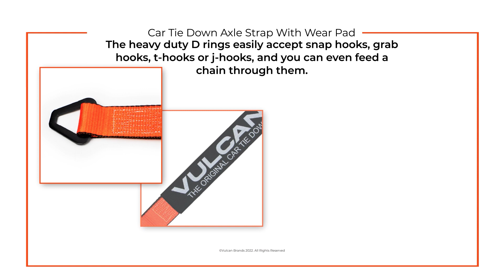VULCAN Car Tie Down Axle Strap with Wear Pad - 2 Inch x 36 Inch - 4 Pack - PROSeries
Haul any car, truck, ATV, UTV, or SUV
Designed for when you need to tie down by the axle or through the vehicle's rims
Extra thick 2" wide Optic Orange Extra Durable VULCAN PROSeries webbing
67% more abrasion-resistant
30% more cut-resistant
Has edges treated with ultra-durable hard plastic fiber for maximum durability and extra-long service life
Includes a sliding cordura wear pad for even more abrasion resistance
D ring accepts snap hook, grab hook, t-hook or J hook
Safe Working Load 3300 lbs.
Meets DOT regulations

SKU: AH36DR-WP-PS-4P